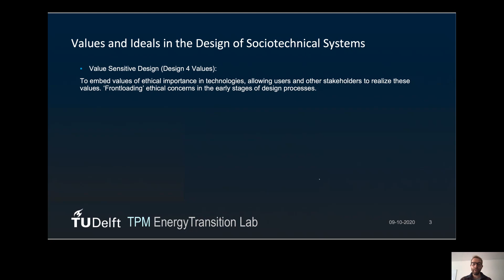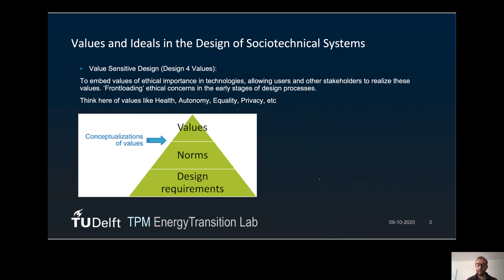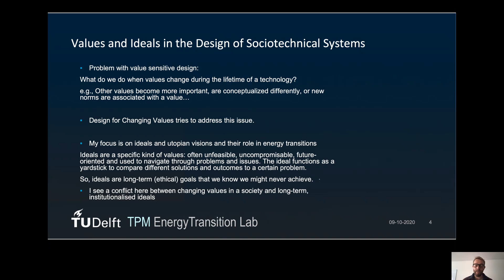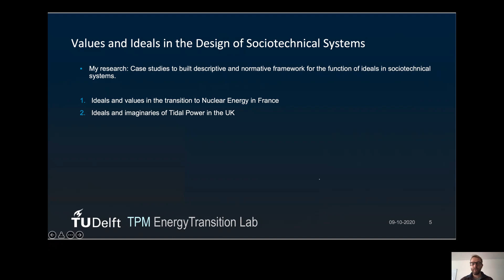Joost Alleblas ETL pitch